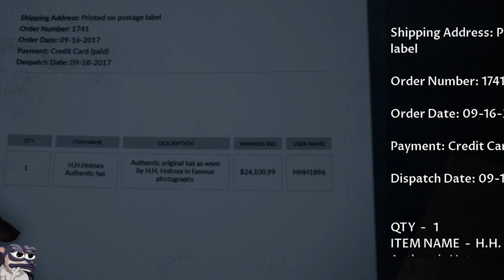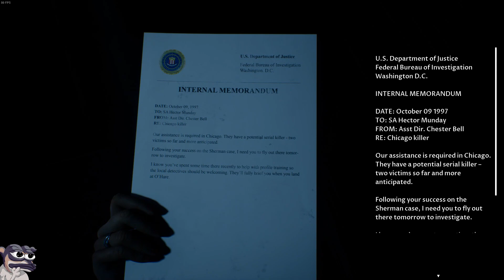Girls DON'T Kiss In This Video - The Devil In Me CO-OP W/Lost My Sanity (#2)